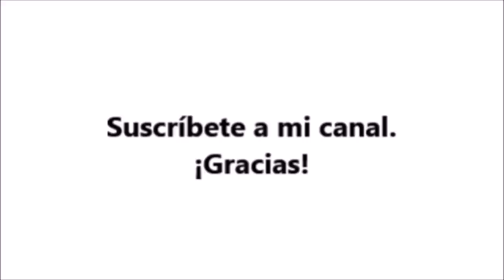Videos Asombrosos 1 / Los 7 agujeros mas misteriosos en la Tierra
EN ESTE CANAL ENCONTRARAS VIDEOS EXTRAORDINARIOS NUEVOS
Esta es una selección de videos extrarodinarios nuevos, que no encuentras facilmente en la web.